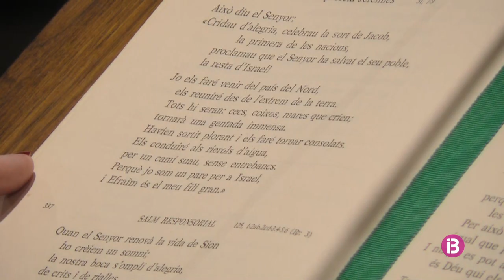Missa Dominical 27/10/2024